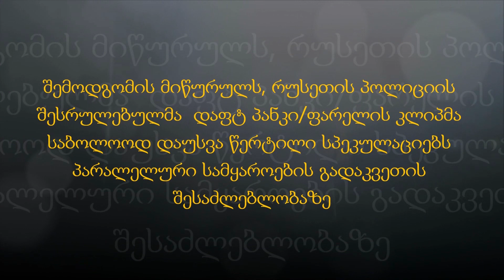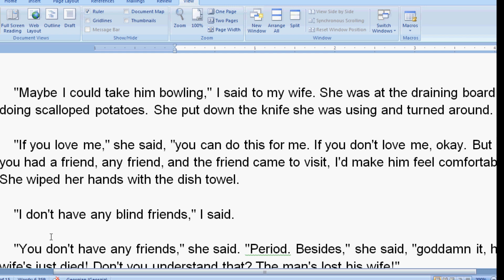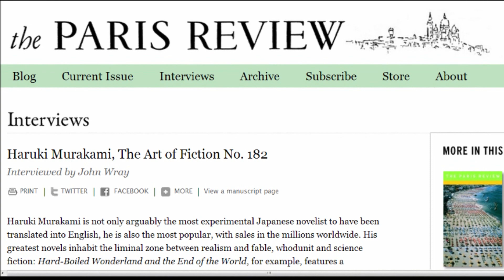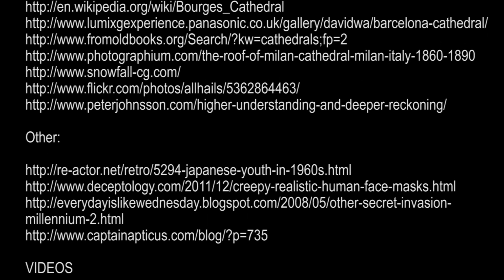Timeline N18 / 2013 - მურაკამი მოსკოვი-ტოკიოს რეისზე და რაიმონდ კარვერის "კათედრალი"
Timeline N18 / 2013 - მურაკამი მოსკოვის რეისზე და რაიმონდ კარვერის "კათედრალი"

არშემდგარი შეხვედრა მურაკამისთან მოსკოვი-ტოკიოს რეისზე. წიგნების მელანქოლიური გმირები და გადამწყვეტი სცენა რაიმონდ კარვერის "კათედრალიდან".

გადაცემა გადიოდა Artarea TV 2.0-ზე. ავტორი: გიგი გულედანი.
ილუსტრაცია: Lithub

N18 / 2013 - Murakami on the Moscow-Tokyo flight and Raymond Carver's "Cathedral"

The failed meeting with Murakami on the Moscow-Tokyo flight. Melancholic book characters and the decisive scene from Raymond Carver's "Cathedral".

The program was broadcasted on Artarea TV 2.0. Made by: George Guledani.
Thumbnail: Lithub